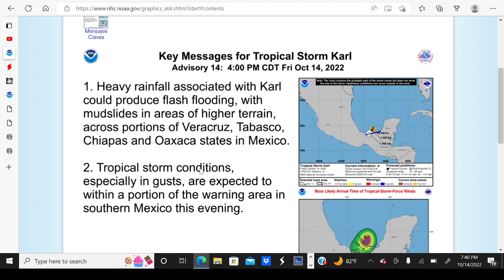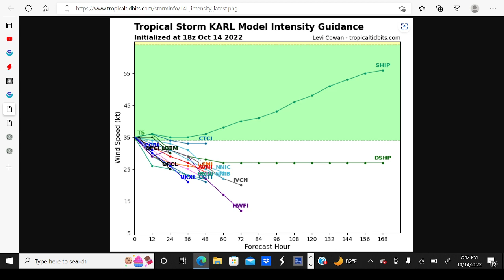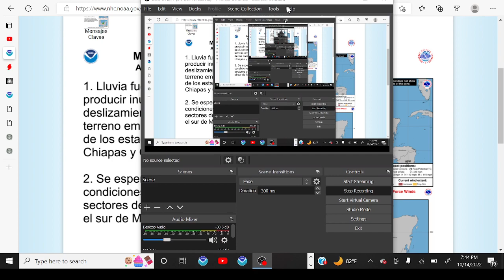Tropical Storm Karl Nears Landfall! Scattered Flooding likely across SE Mexico!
Tropical Storm Karl continues to slowly drift Southwestwards across the Southern Bay of Campeche as it slowly continues to weaken. Impacts, mainly flooding rain, are still expected to continue over the next 24 to 48 hours across Southeastern Mexico.

Please monitor the National Hurricane Center for the latest updates on Karl if you live in his path.